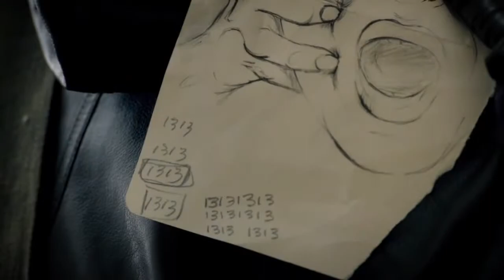MINORITY REPORT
CINEIMAGINE FILMS  - FOX Presenta desde el FILMS  ala serie que MINORITY REPORT CONTINUA LA HISTORIA ORIGINAL